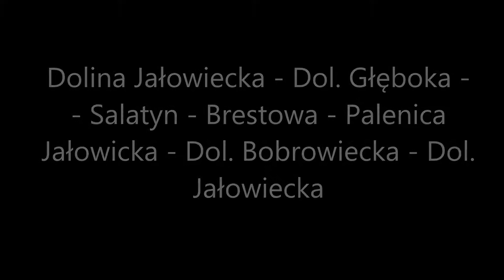Beagle - wycieczka w Tatry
Wycieczka w Tatry Zachodnie z Beaglami. Trasa: Bobr. Vapien. - Dol. Jałowiecka - Dol. Głęboka - Wlk. Salatyn - Brestowa - Palenica Jałowiecka - Dol. Bobrowiecka - Dol. Jałowiecka - Bobr. Vapien.